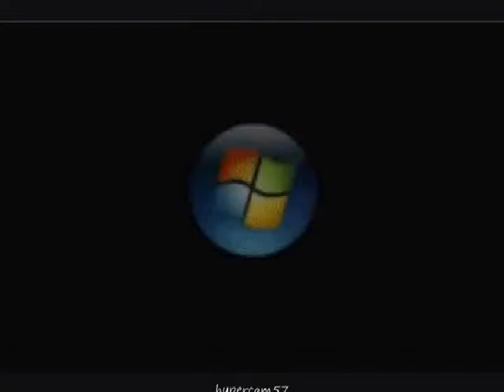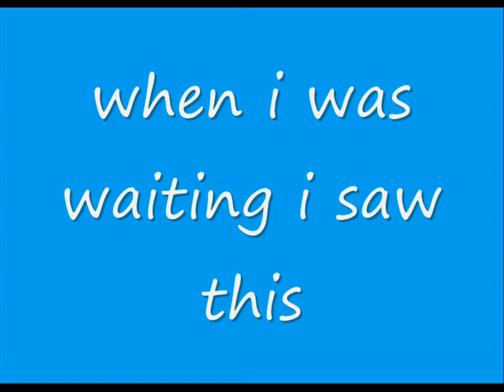roblox prank metro gon wrong1111!!!111111!!!!!